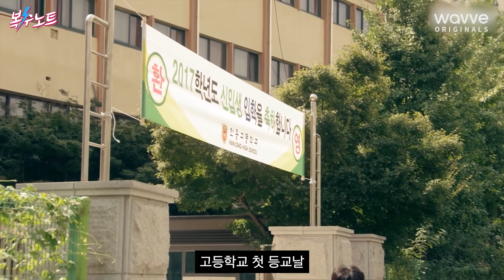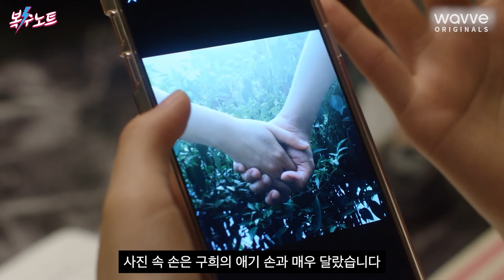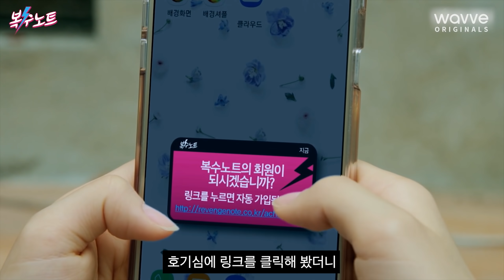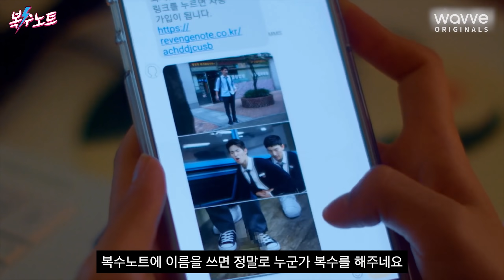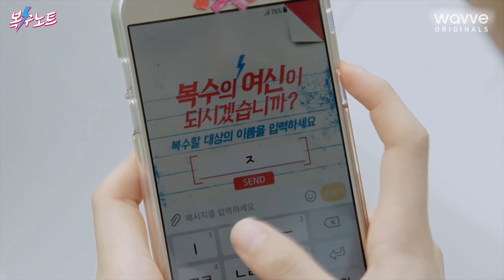“지금 우리 학교는” 배우들이 잔뜩 나온 급식판 데스노트 | 복수노트 1-4화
예고편보다 재밌는 영화 소개

복수노트 (Sweet Revenge, 2017)